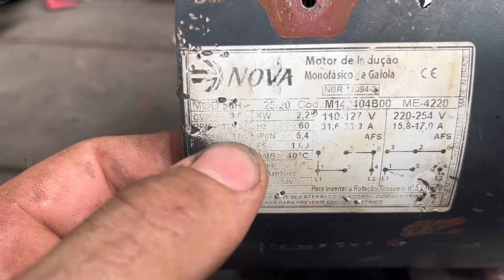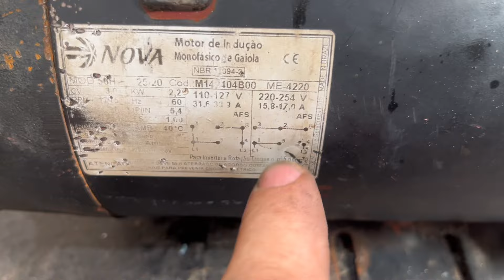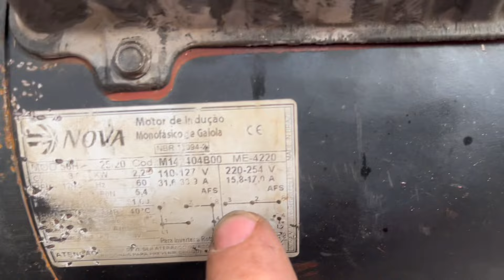ESQUEMA DE MOTOR NOVA 3CV 1715RPM MONOFÁSICO